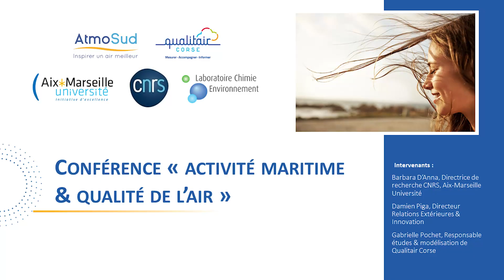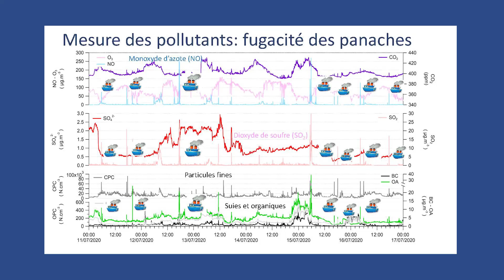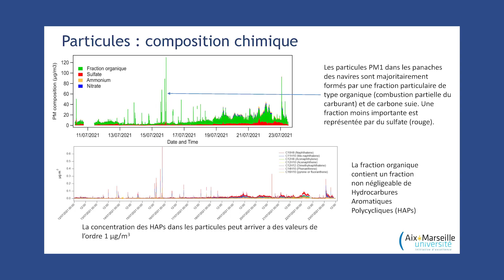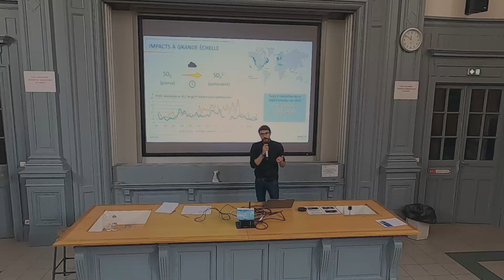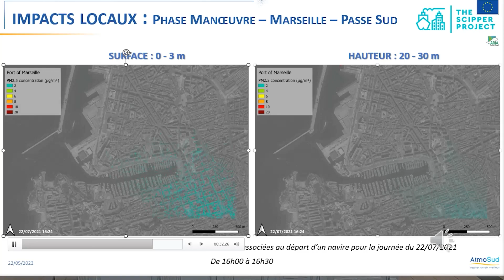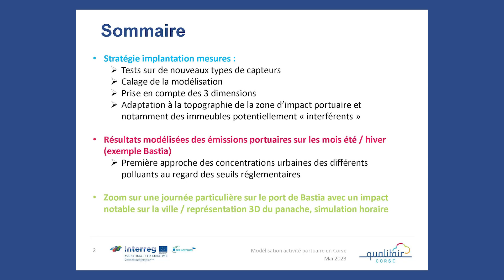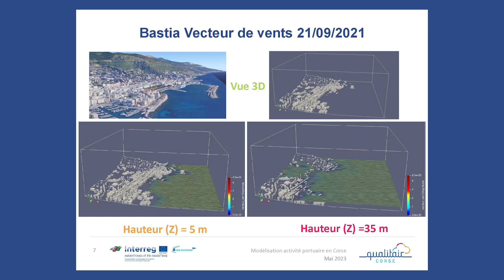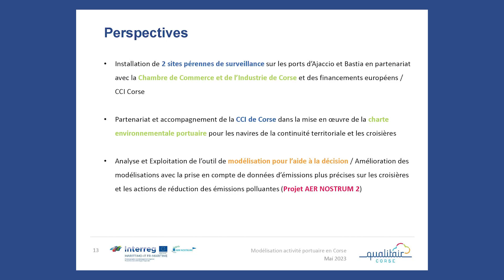Conférence "qualité de l'air et activité maritime" du 22 mai 2023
La collaboration entre les observatoires de qualité de l'air et le monde de la recherche a permis une meilleure connaissance des polluants émis par les activités maritimes. Les grands ports Ajaccio, Bastia, Marseille, Nice et Toulon ont fait l’objet d’études spécifiques dans le cadre de projets européens (SCIPPER et AERNOSTRUM).
AtmoSud, Qualitair Corse et le Laboratoire Chimie Environnement ont exposé, le 22 mai 2023, les derniers résultats sur :
- la composition détaillée des panaches des navires,
- la caractérisation des zones impactées dans les villes-port,
- la qualité de l'air dans les ports en Corse.